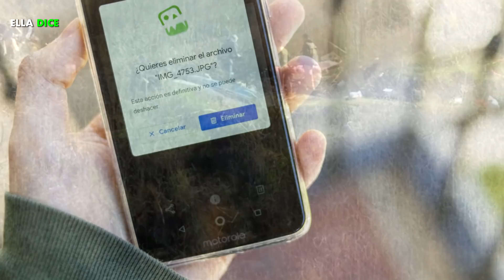Surge Nueva POLÉMICA Sobre El DECESO De KOBE BRYANT